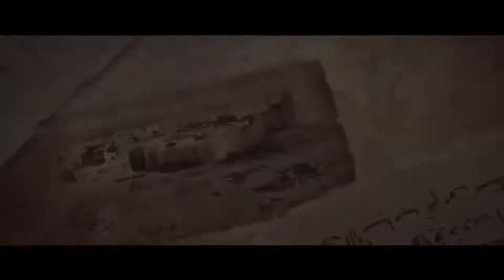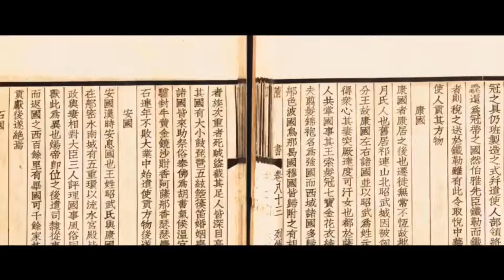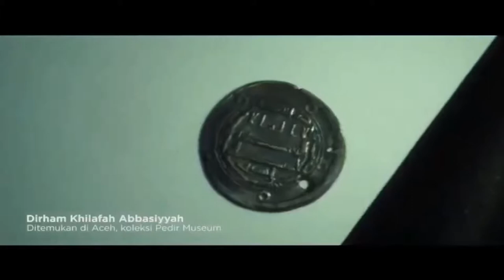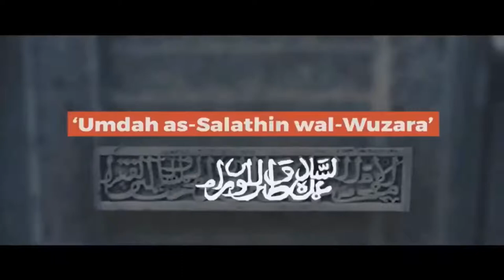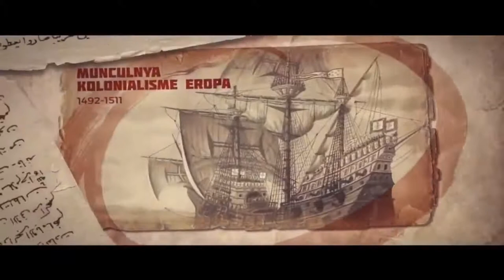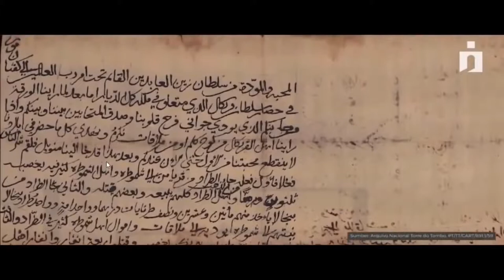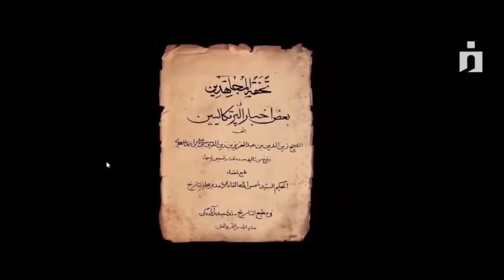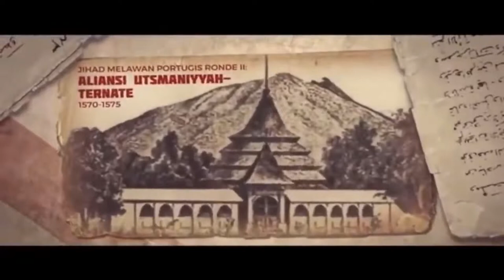FULL‼️ FILM PALING DI CAR!! JEJAK KHILAFAH DI NUSANTARA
Channel ini berisi tentang Dakwah Melanjutkan Kehidupan Islam sebagai Islam Rahmatan lil 'alaamiin.